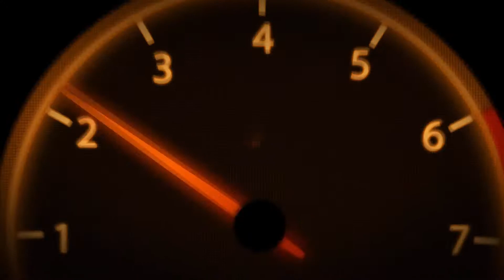Open Bridge Jumping Car Crashes #6 - BeamNG drive